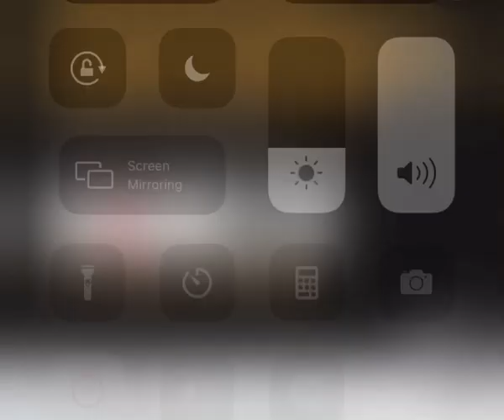PUNYA DUIT 20 JUTA ENAK NYA FRANCHISE APA ?